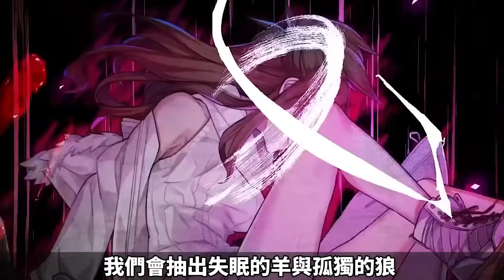GG太大的煩惱就是被四個女主角搶著要！壓倒性好評的《夏色四葉草》女主角們明明畫風超讚，為何有玩家崩潰破防？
馬上將失眠的羊與孤獨的狼加入願望清單吧：
我們將抽出一位幸運觀眾獲得
《失眠的羊與孤獨的狼》和
《失眠的羊與孤獨的狼外傳》Steam數位版喔！
工商合作大歡迎！